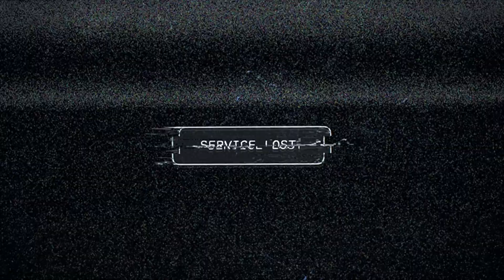#1 [ The Warrant ] Far Cry 5 Walkthrough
Beginning on the fly-over in Hope County, the Deputy listens as both Sheriff Whitehorse and Marshal Burke express their respective views on trying to arrest the leader of the Project at Eden's Gate cult, "The Father", Joseph Seed: Whitehorse is of the mind that  "it's best to leave well enough alone," while Burke is narrowly focused on upholding American law and going through with the arrest.

As their chopper lands on the grounds of the cult's main compound, the group, including the Junior Deputy, Deputy Hudson, Deputy Pratt, the Sheriff, and the Marshal, walk through the grounds, amidst a legion of the Project's loyal followers. As tensions rise, and fear begins to set in, they make it to the compound's church, where Joseph is calmly giving another sermon. Despite Whitehorse's warnings, Burke attempts the arrest, causing a minor uproar from the parishioners. Seed himself calms them down, telling them that they "knew this moment would come," before emptying the room of all but himself and three other people, with another cryptic saying, "God will not let them take me."

Going on another pseudo-religious rant, Seed stares the Marshal down, then a more respectful glare towards the Sheriff, before settling on the Deputy. With a prompting from Burke, and an unflinching gesture from Seed, they handcuff the master cultist and start the exfiltration. Unfortunately, as the group proceeds through the compound with their captive, the cultists begin to grow restless, even outright aggressive, until finally they are forced to draw weapons upon reaching the chopper. By then, chaos ensued as the army stormed the landing pad, attempting to derail their escape and recover their "Father." Unfortunately one of the cultists manages to throw himself into the chopper's rotors, causing it to crash into the forests below the compound, turning the screen black. The "Far Cry 5" logo appears and fades out.

Waking up a short time after, the Deputy sees their unconscious allies before Seed appears beside them, staring intently at their face before intercepting a call from dispatch, warding off outside interference. As he exits the wreck and reconvenes with his followers, the others begin to awake, however, they are too late as Seed turns his flock on them, resulting in Hudson, Whitehorse, and Pratt being dragged off by cultists, while Burke and the Deputy manage to escape into the woods, the fervorous hunt beginning anew.